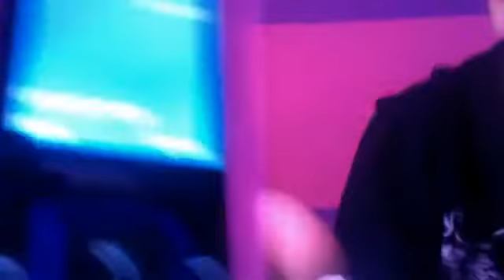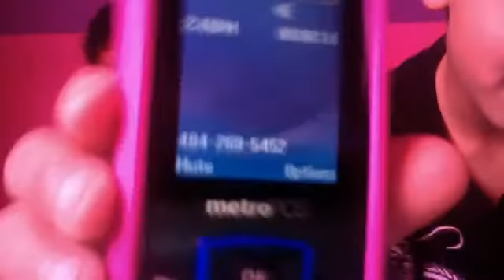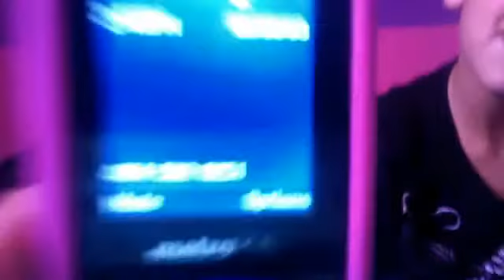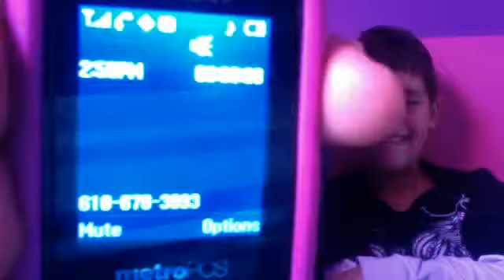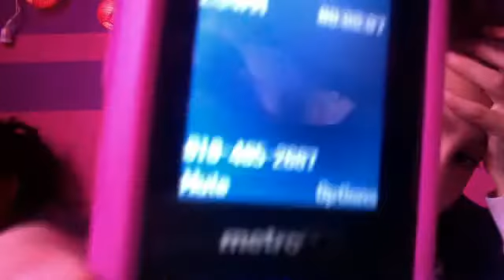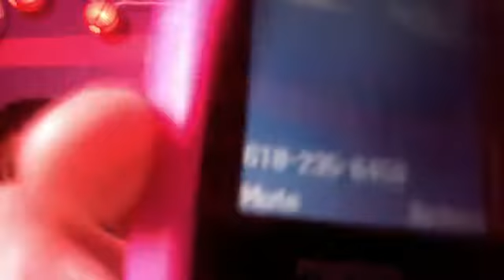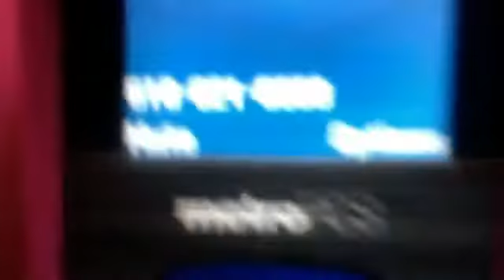prank Calls on the f show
selenacool16's webcam video January 15, 2012 11:45 AM